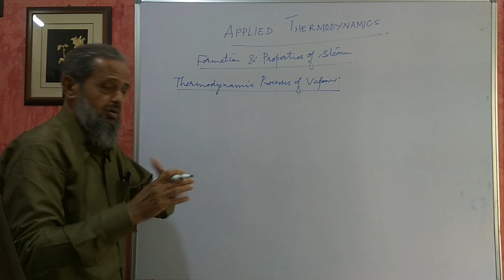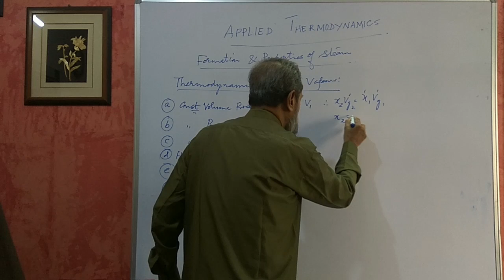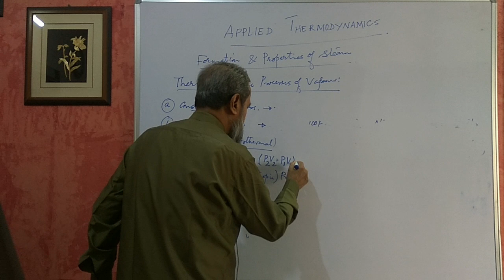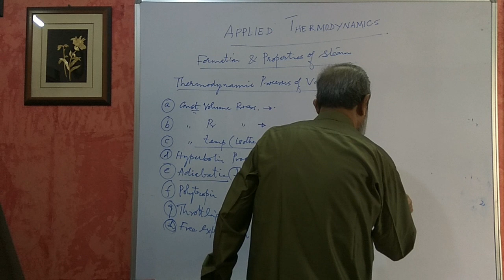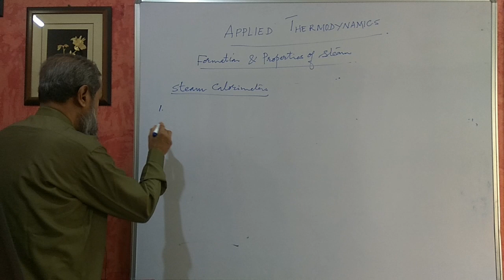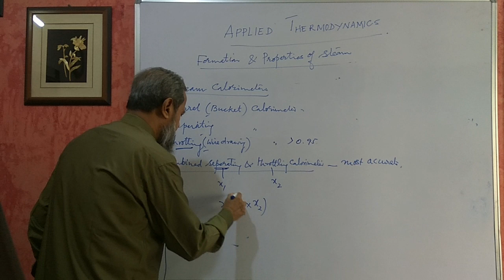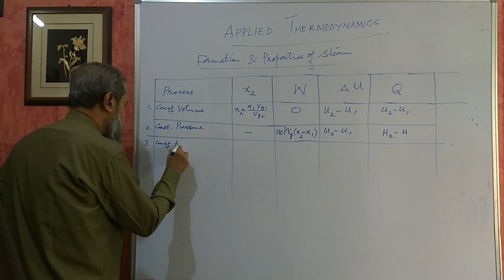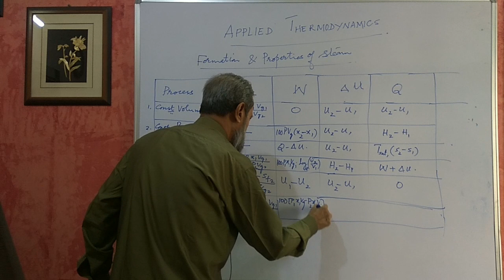Karnataka Diploma-Applied Thermal Engg - Formation Of Steam - Part 3